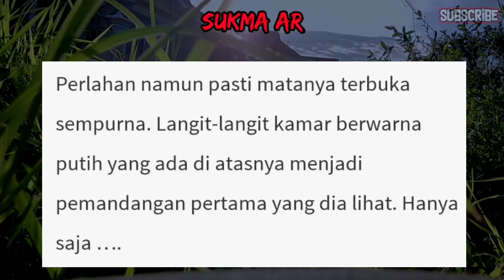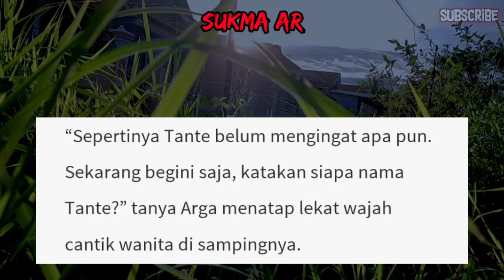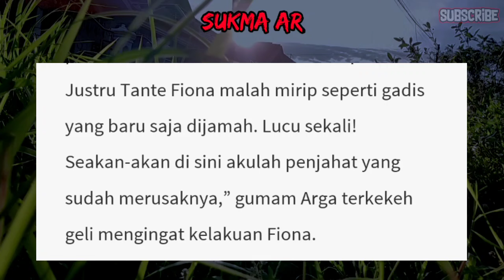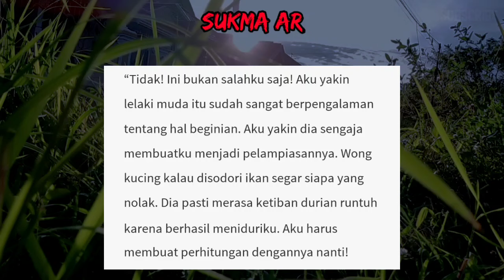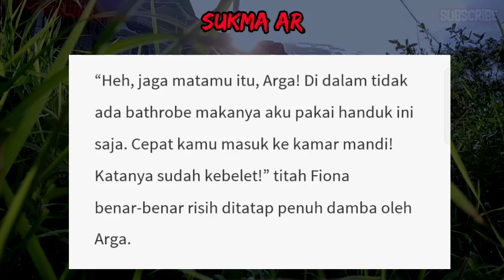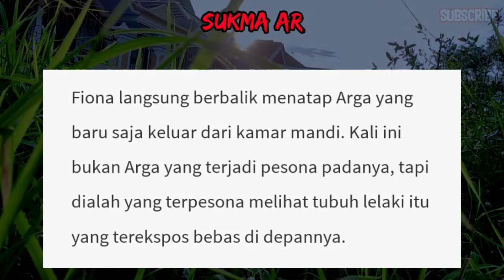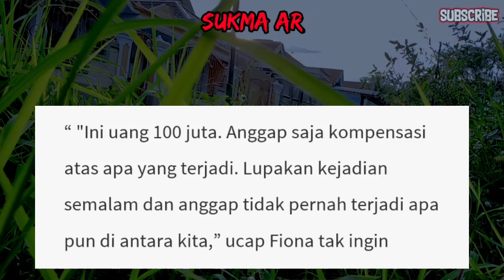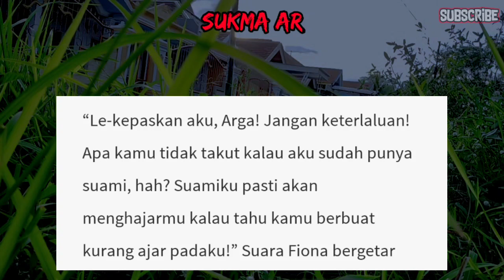Permainan Yang Menggila || Cerpen Romantis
Dalam video ini kami akan membagikan cerita seru yang menarik buat kalian semua tentang Kisah PERMAINAN YANG MENGGILA